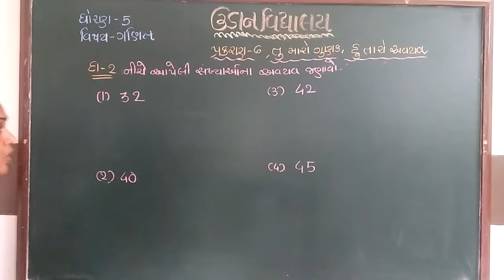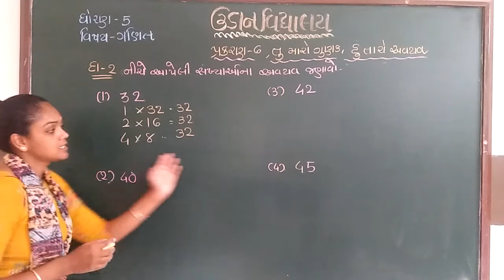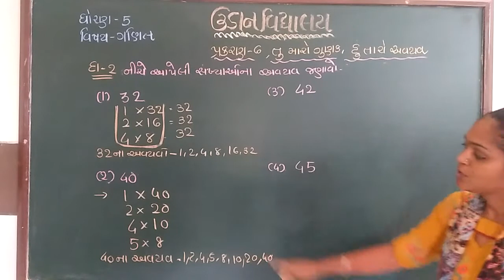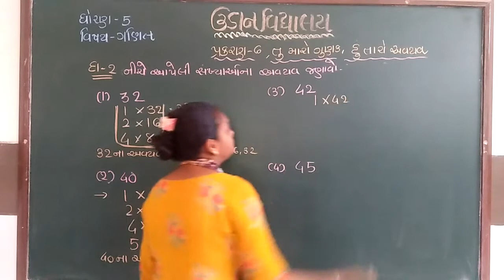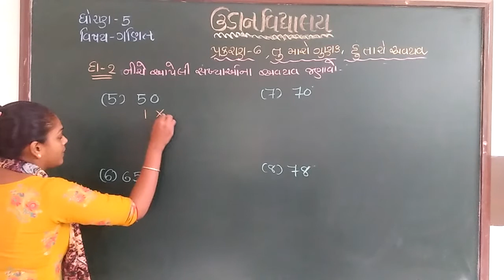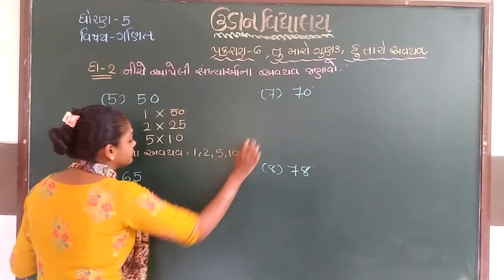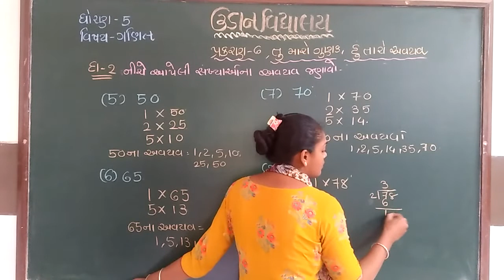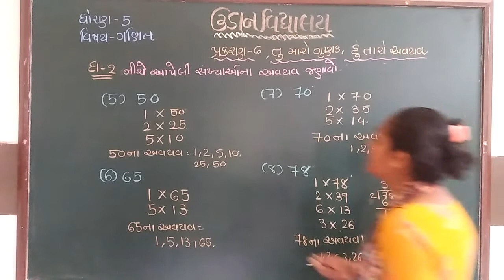std 5 maths ch 6(2)